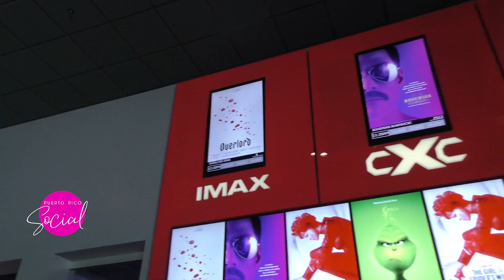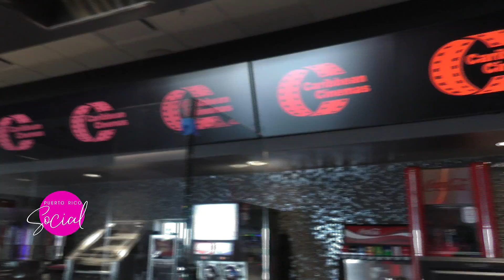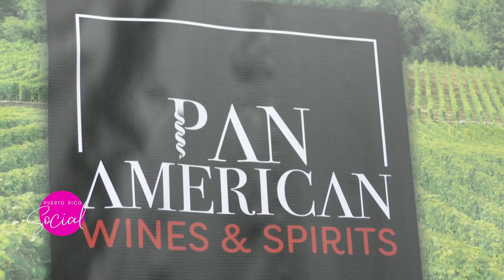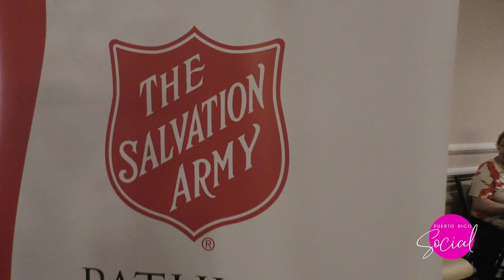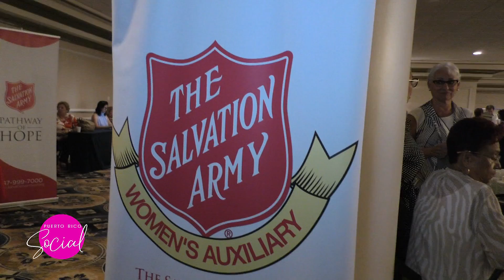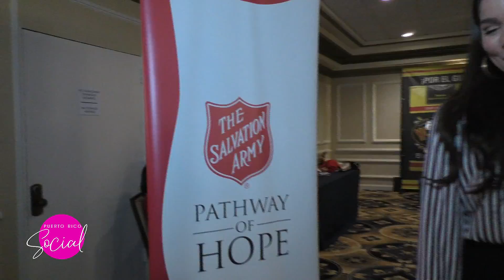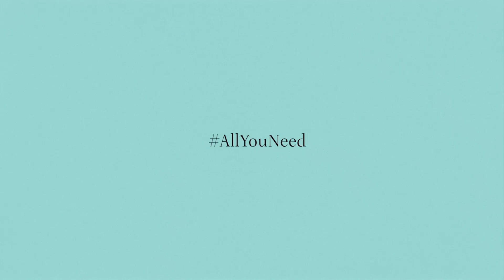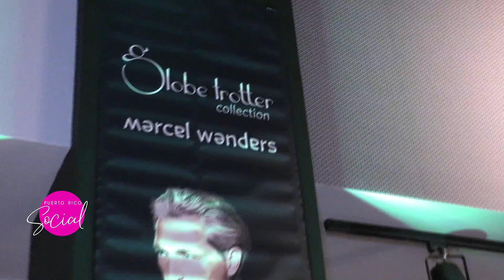Puerto Rico Social #13